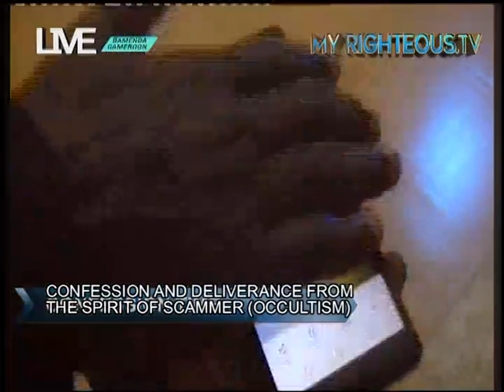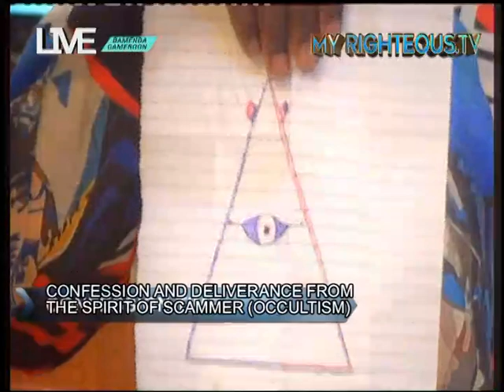TRENDING: THE MISSION OF SCAMMERS || DEEP SECRETS | Major prophet D.D.C Allo.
Scammers are out for a Mission. When this mission is accomplish, watch.